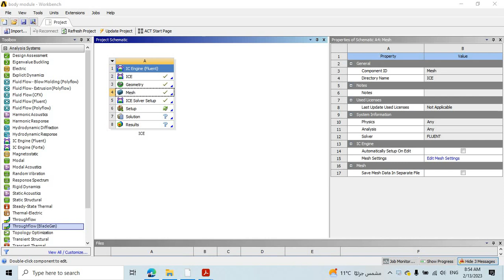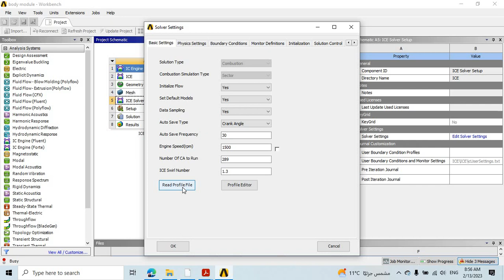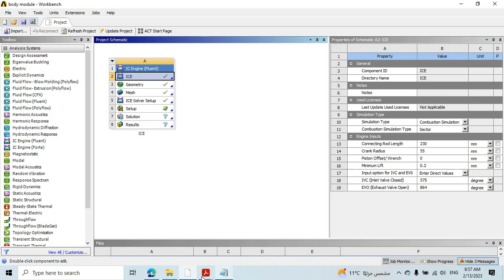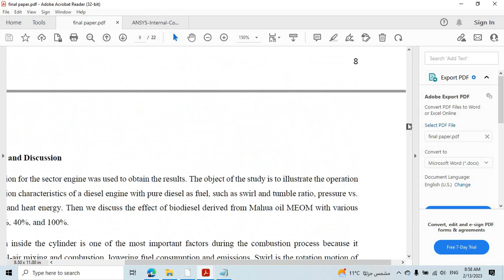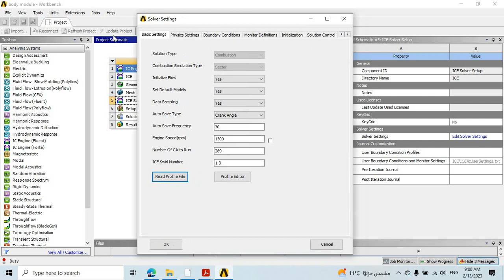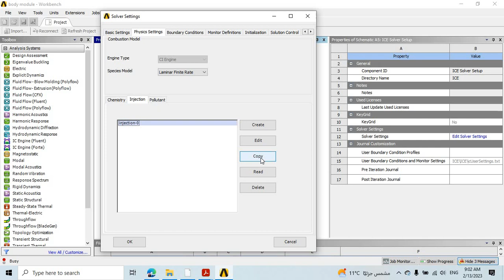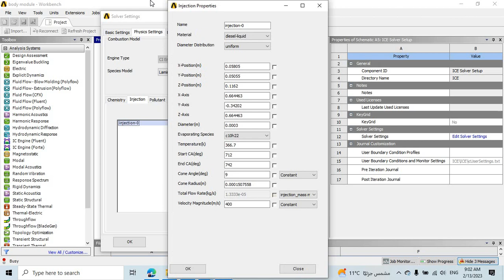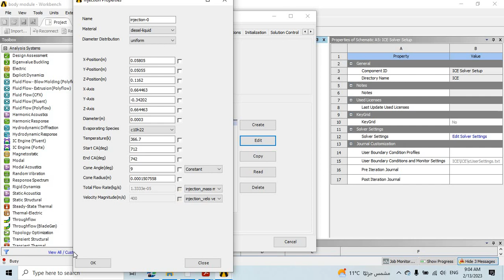6. Solver setup-1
Input data about the engine, fuel injection, and the output results that you want to test